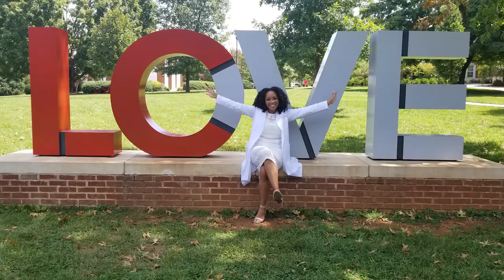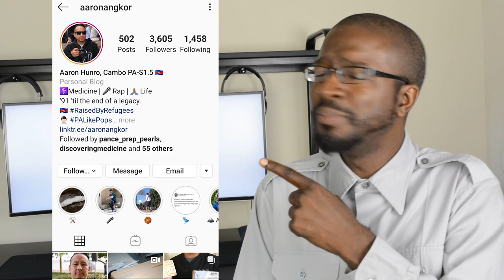DR. Physician Assistant... Yes it's a Real Thing! || PA News Network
A University has become the newest school to offer a Doctoral Degree for PAs. This and more PA related news right now...

Hey Everyone! I'm Adanna and I am a PA student documenting my journey on becoming a Physician Assistant / Physician Associate - PA School